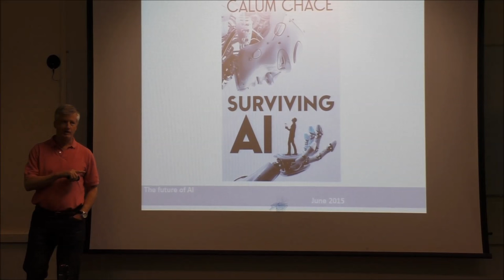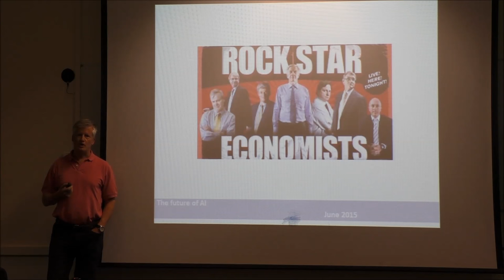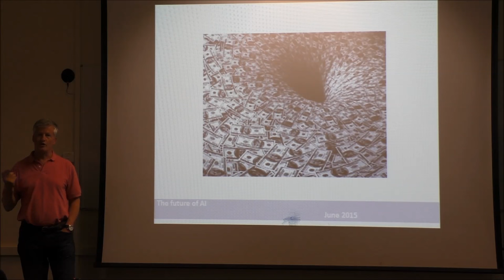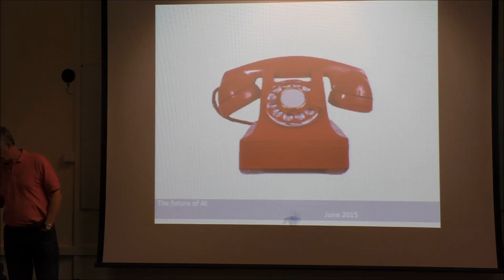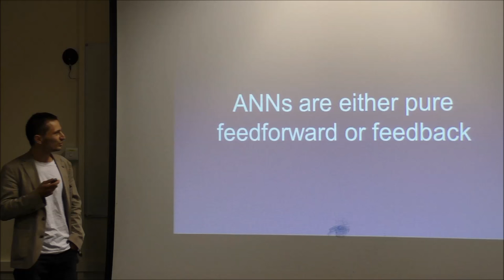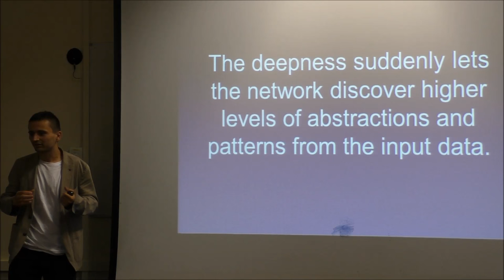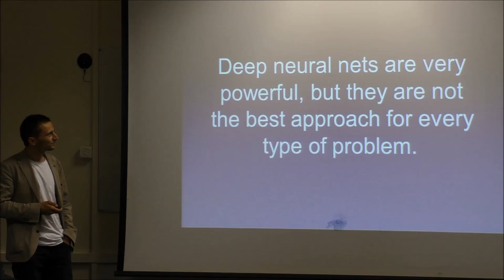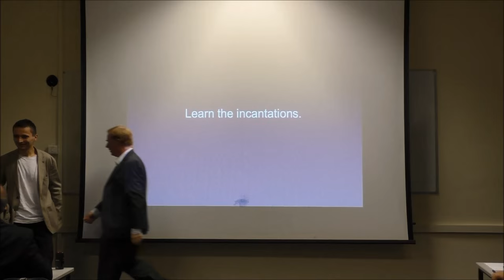AI in the future of business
This segment of the London Futurists event on 20th June 2015 features two short talks on AI impacting the future of business. Calum Chace, Owner of Three Cs and author of Pandora's Brain, speaks on "Will AI eat the world". Martin Dinov, Computational and Experimental Neuroscience PhD Researcher at Imperial College, speaks on "Deep learning artificial neural networks".

This section of the meeting was chaired by Rohit Talwar and David Wood. The camera was operated by Kiran Manam.